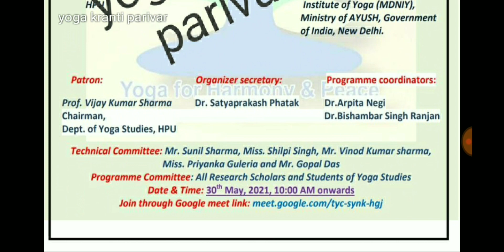विश्वविद्यालय में हो रहा है वेबिनार का आयोजन | yoga webinar 2021 | IDY webinar | yoga workshop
Joining link-